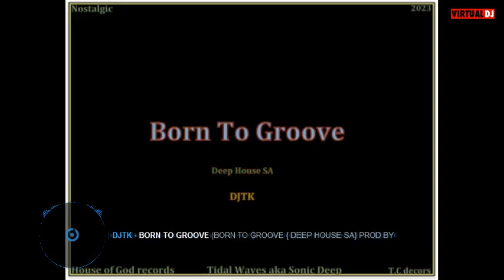Born to Groove { Deep house SA} Prod by Djtk House of god Records Tidal Waves aka Sonic deep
Born to Groove { Deep house SA} Prod by Djtk House of god Records . Tidal Waves aka Sonic deep.  . t.c decors .Game of house movement . Rezano Da warrior aka Rezano &amp; Barrymore   .Foreal Records . YoungBossEmpire mediahouz_dj Prince .Nostalgic